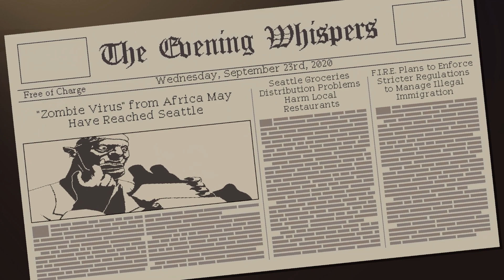Stories of the Night - 1 - Coffee Talk (Episode 1) - Thezalbee Plays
Time for a nice chill game that I can actually also practice my voice work on! Enjoy!

Listen to us on Spotify, Apple Podcasts and Anchor FM!

Youtube Partner in Fun:
@Jacque Castillano